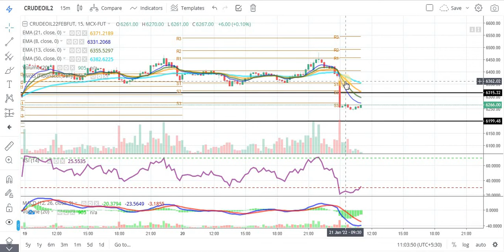CRUDE OIL TECHNICAL CHART | CRUDE OIL TRADING | MCX | Daily Commodity